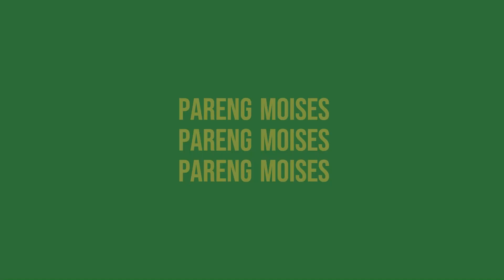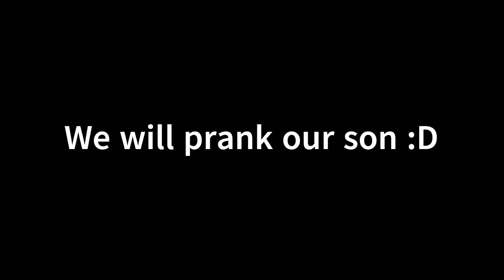Qatar To Philippines Flight | Surprising My Son | Vacation time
"In this video, I boarded a Philippine Airline from Hamad International Airport to the Philippines for a vacation. I also surprised my son. He was shocked because he didn't think that I was the one who came to the house."

"My YouTube channel is all about outdoor travel. I showcase the beauty and attractions of the places I visit, share my food adventures, and document events or occasions. In addition, I offer my personal knowledge and experiences as an overseas Filipino worker. I hope you enjoy watching my videos.

MORE VIDEOS HERE:

Akon in Qatar | live performance after the F1 Demo Partnership of F1 and Qatar Airways event #2023

Editing apps: Clipchamp
Camera:  Go Pro Hero 7
Mic: Go Pro Hero 7
SFX: From the youtube library